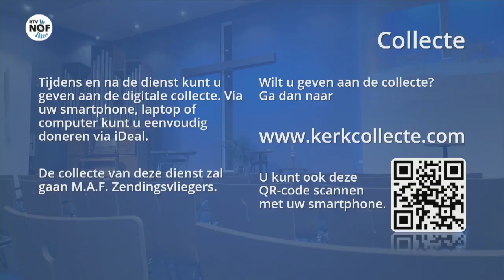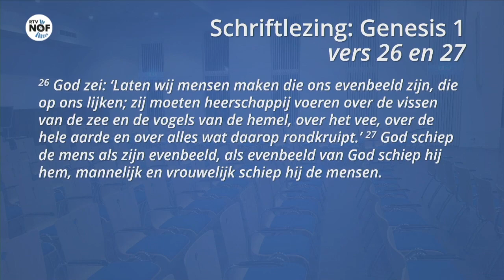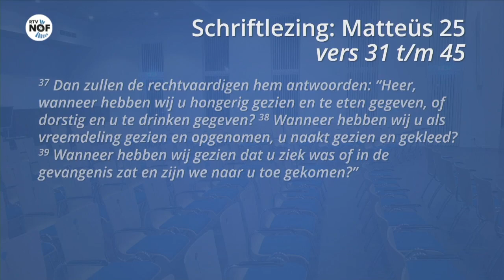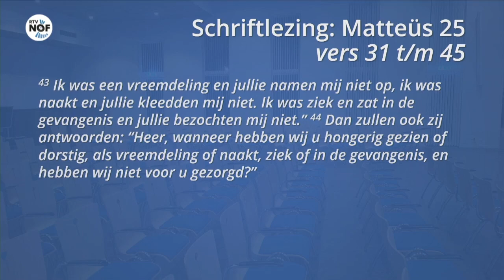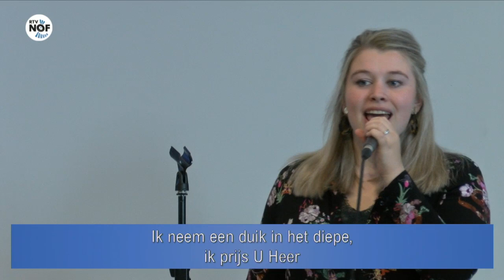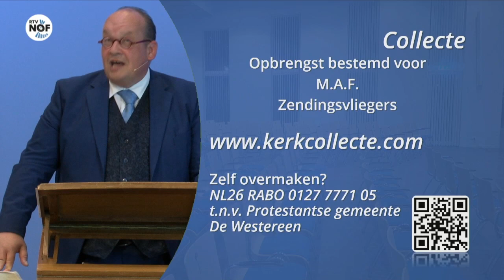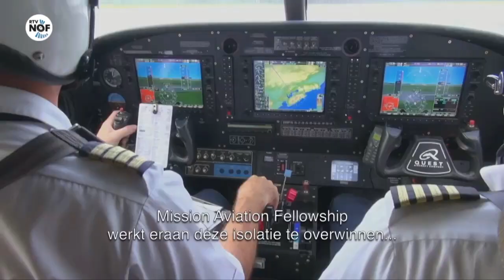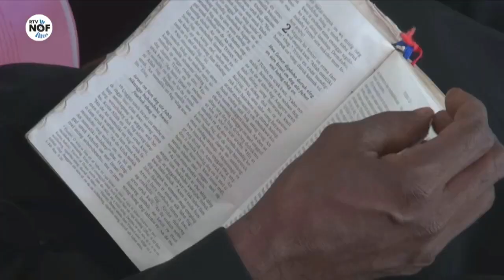Zondag 14 juni 2020 kerkdienst met Jan van der Meer vanuit Ferbiningstsjerke De Westereen